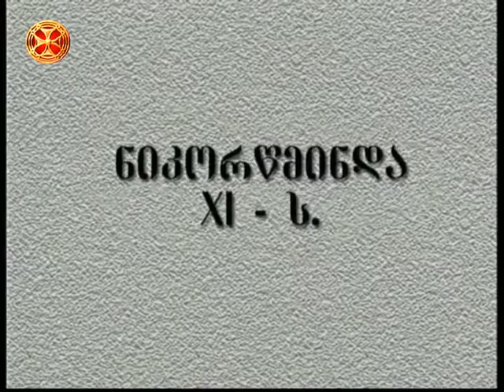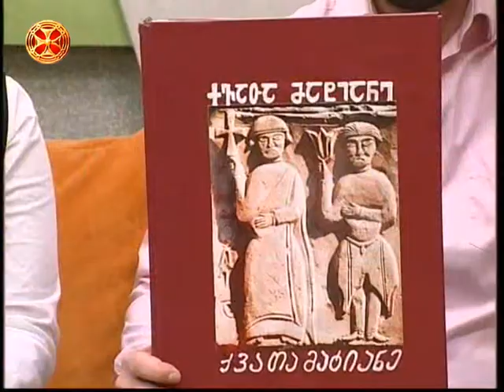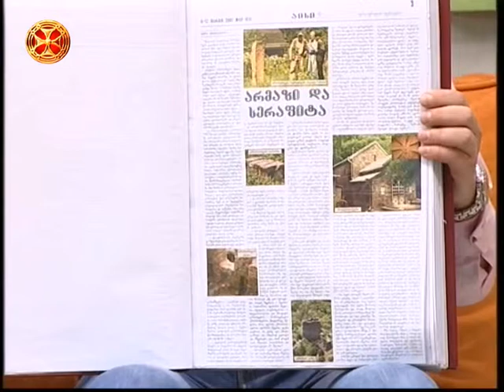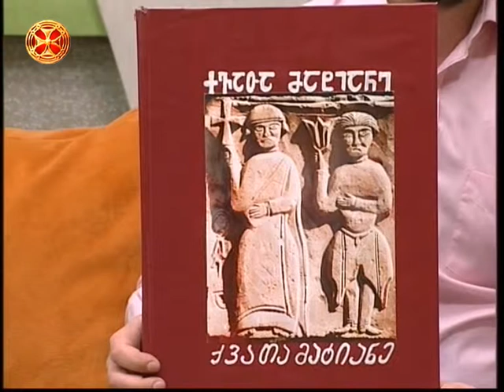,, ქვის მატიანე '' ,, შუადღე ერთსულოვნებაზე ''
გადაცემის სტუმარი გელა ქოქიაშვილი